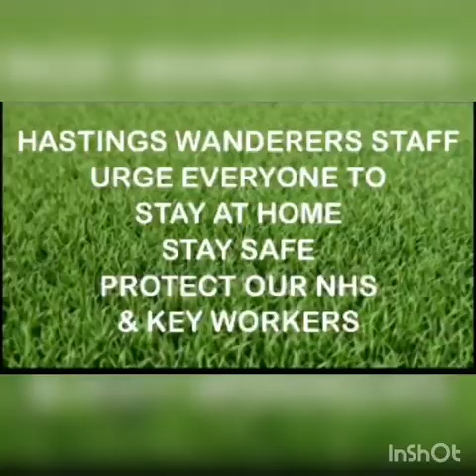STAY SAFE - STAY HOME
HWFC managers, coaches and the kids all staying home but still having fun ... enjoy and share